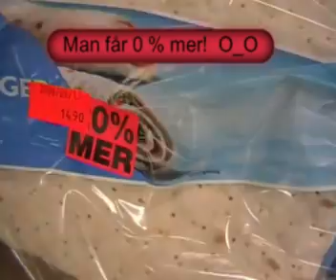Närcon 2008 - FOLK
ja, blandade ihop lite klipp bara xD